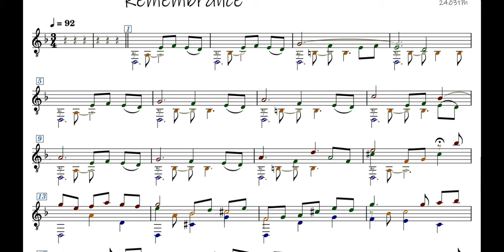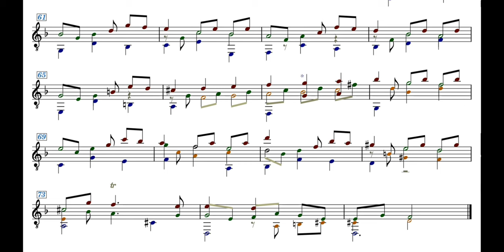"Remembrance" - by David Franzen guitar. (videoscore by toltec strings)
I wrote this piece c.2010.

My friend Jason at Toltec strings was kind enough to take the time to make this videoscore for my piece. The guitar recording was made out in the wilderness of Eastern Oregon and there were some issues with microphone wind noise. The adjustments Jason made I think makes the piece quite a bit more listenable. Thanks for all your time and help, Jason.  ❤